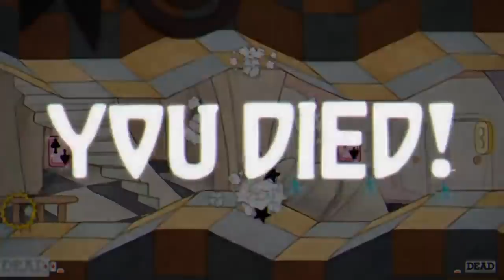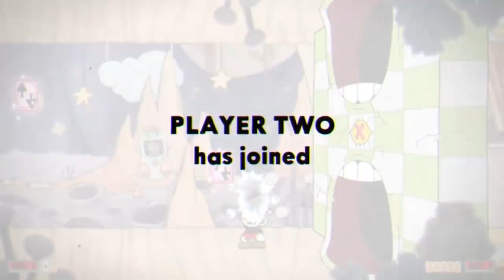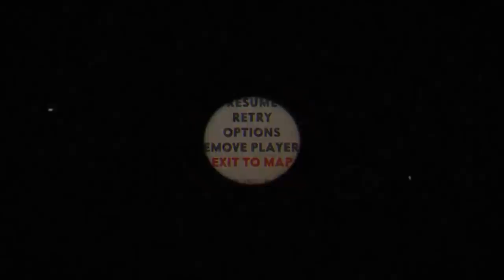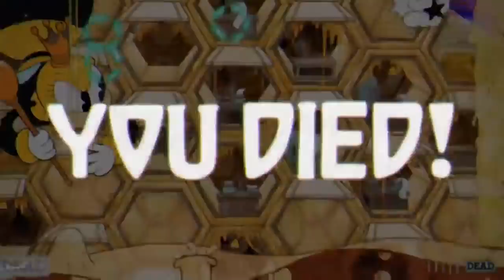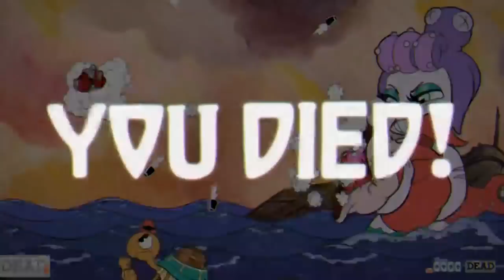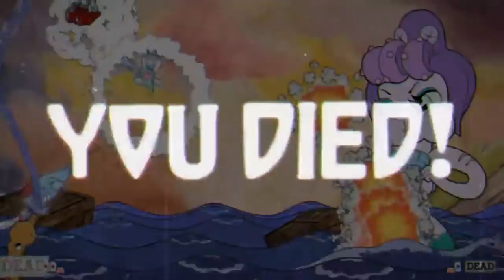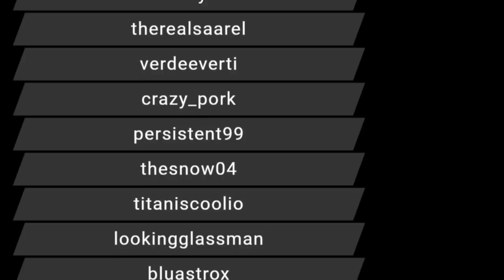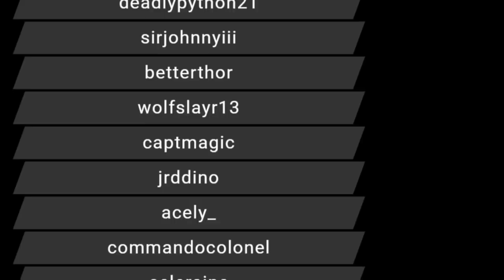RTGame Streams: Cuphead w/ Stuart [2]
This video was streamed by RTGame, originally titled "notDisney, the video game", and was broadcasted at May 12th 2019